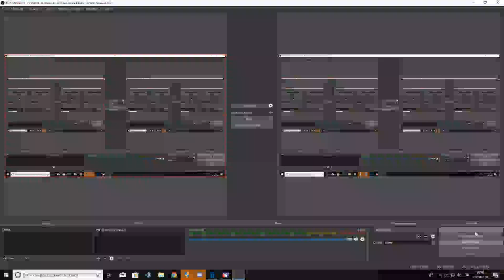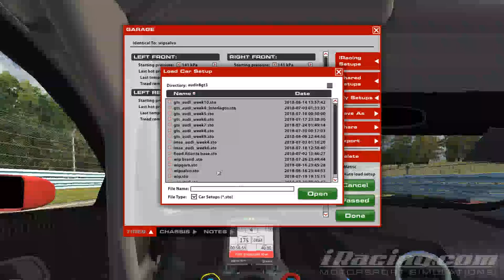Live stream di Maurizio Cheli